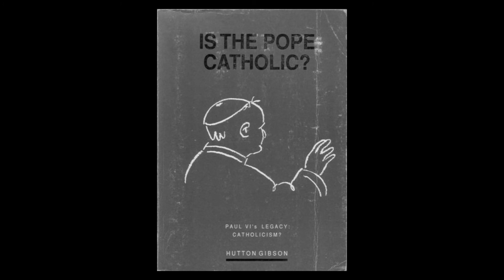Hutton Gibson interview with The Political Cesspool(January 1, 2010)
Hutton(RIP) interviews TPC radio